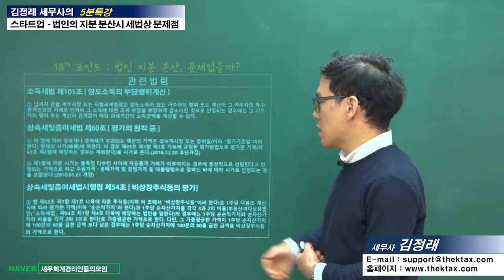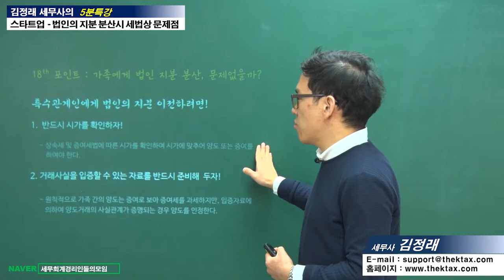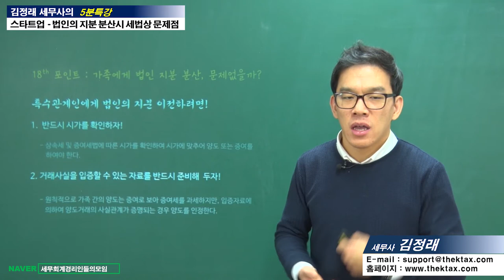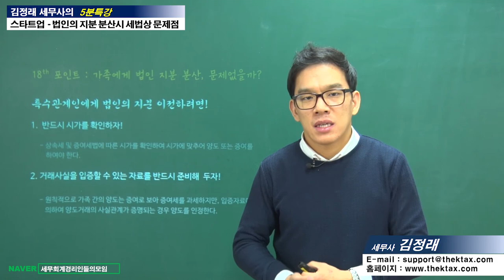#20 [스타트업 5분특강] 법인의 지분 분산 시 세법상 문제가 없을까? [김정래 세무사의 5분특강]